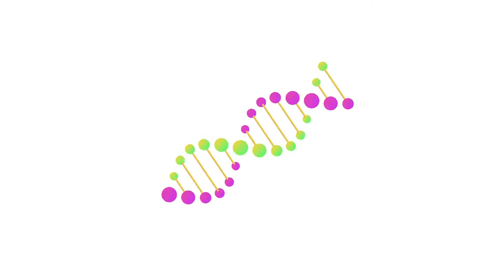animation creative commons videos on youtube